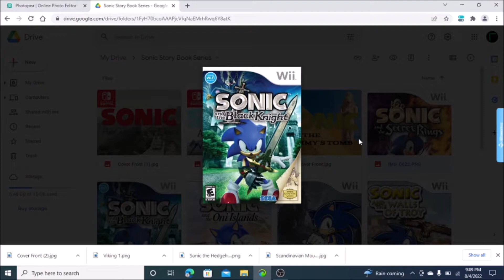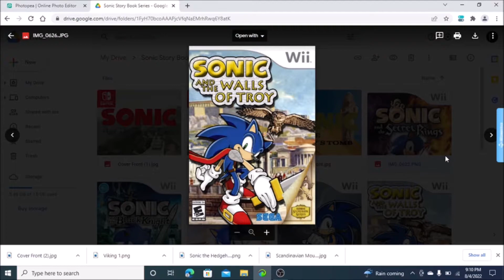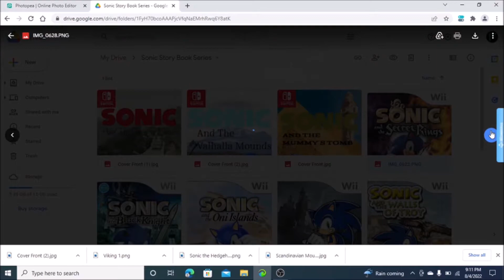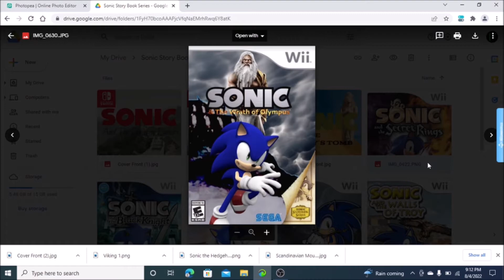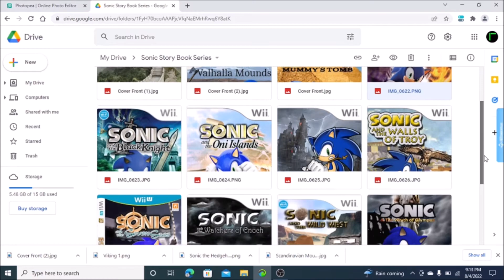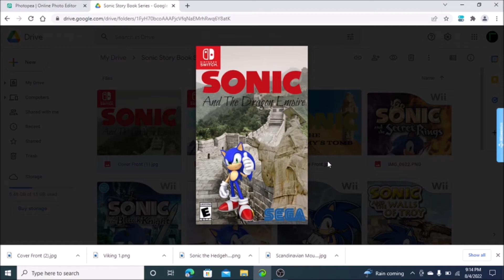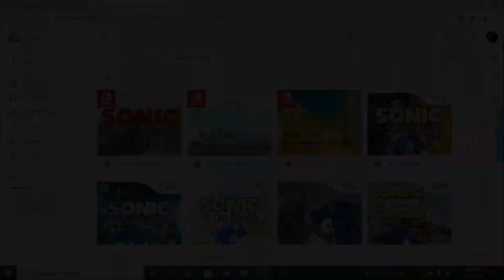How the Sonic Storybook Series Could Have Been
The Sonic Storybook Series had been canceled after releasing 2 games. So, what could the series be if it wasn’t for the cancellation? Join me and see what could have happened!